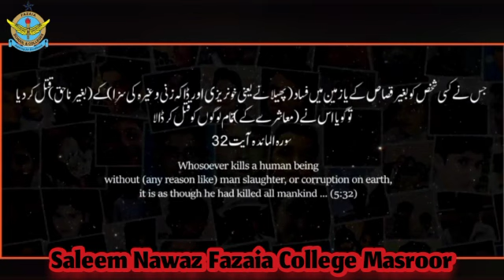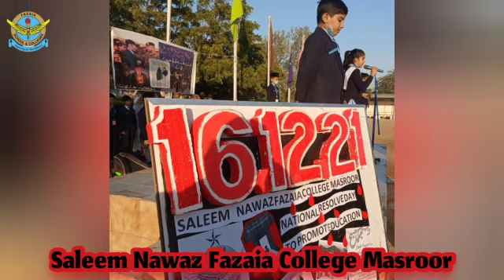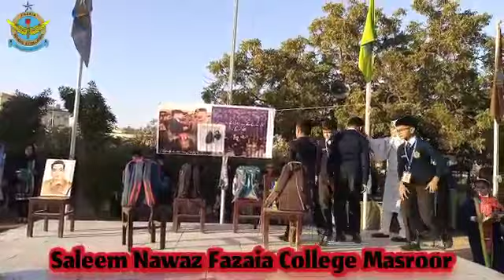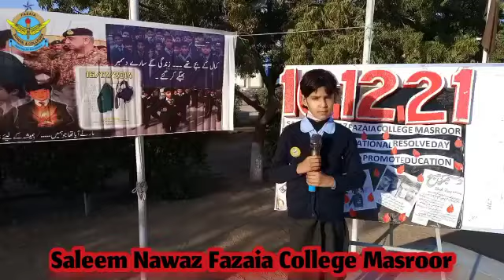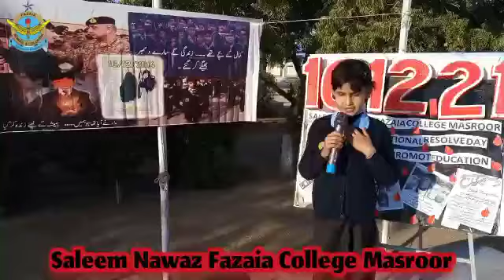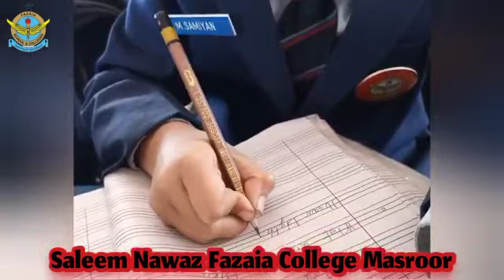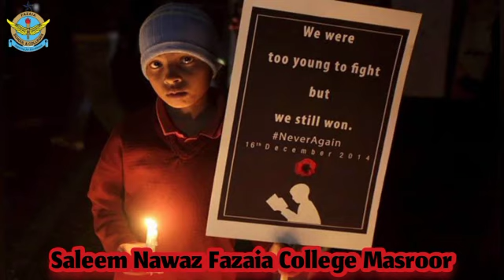NATIONAL RESOLVE DAY IN THE MEMORY OF APS INCIDENT۔